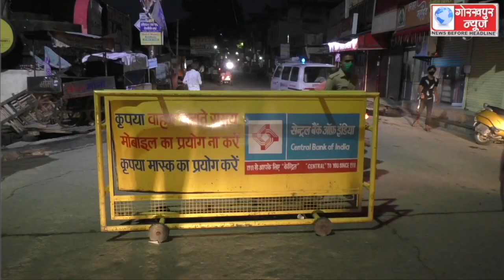कोरोना के एक्टिव मरीजो की संख्या 600 से कम नही पहुॅचने के कारण महानगर में मंगलवार को भी लागू रहा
कोरोना के एक्टिव मरीजो की संख्या 600 से कम नही पहुॅचने के कारण महानगर में मंगलवार को भी लागू रहा आंशिक कोरोना कर्फ्यू ,एडीएम सिटी ने कहा, करे कर्फ्यू का पालन ,घर मे रहे सुरक्षित रहे